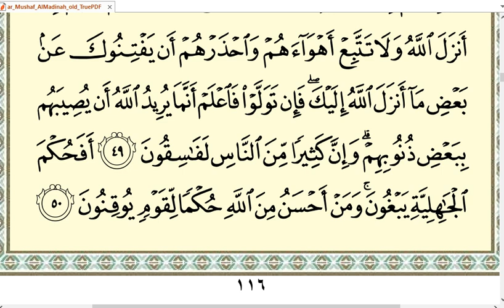Hal 116 belajar baca Alquran surat Al Maidah ayat 46-50 untuk pemula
Dalam kegiatan Belajar ngaji atau belajar mengaji atau belajar membaca Alquran bagi pemula ini ditampilkan dengan tempo lambat atau pelan-pelan agar mudah ditiru dan dipraktekkan. Bacaan ini mengikuti kaidah tajwid maka silakan disimak baik-baik pada Latihan baca Alquran halaman 116 surat Al Maidah ayat 46-50 ini.

Semakin sering berlatih dengan selalu mengulang bacaan akan mempercepat kelancaran dalam membaca Alquran.